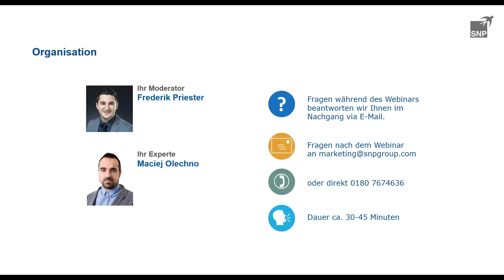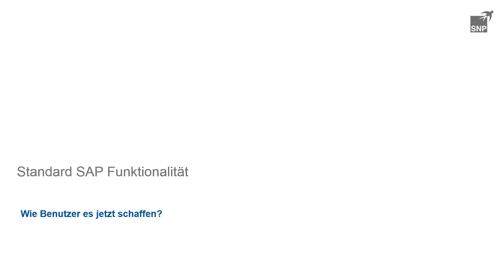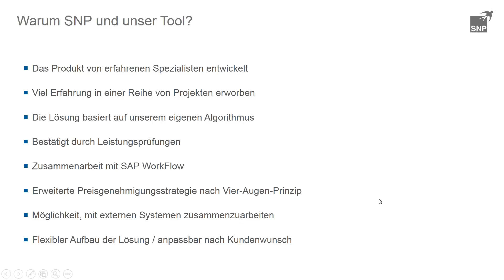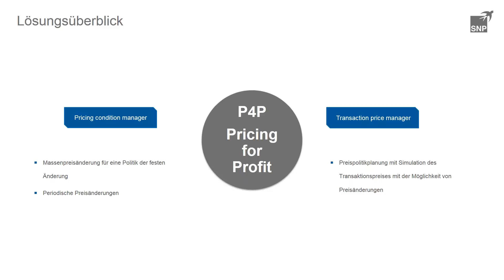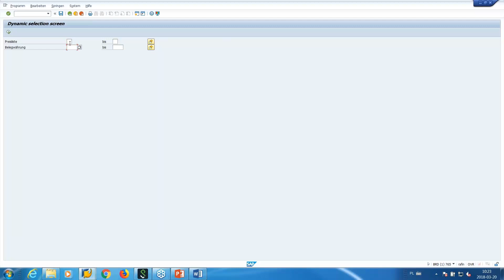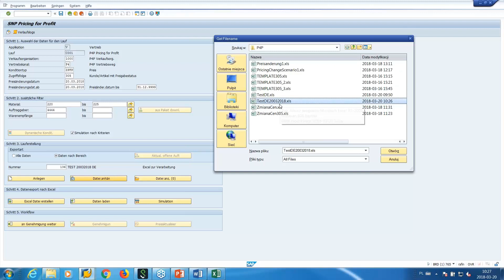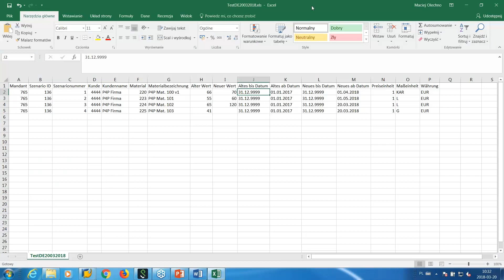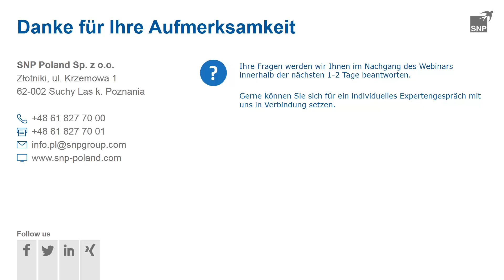Pricing im SAP-System mit All for One Pricing for Profit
All for One Pricing for Profit ist eine eigene Lösung, die Planung, Verwaltung und Kontrolle über Preiskonditionen erleichtert und dies ermöglicht genauere Preisentscheidungen. Erfahren Sie mehr

Diese Aufzeichnung ist die Transkription unseres Webinar zum All for One Pricing for Profit. Das Tool bietet alle Informationen an einem Ort über die Preiskonditionen, die zu einem bestimmten Zeitpunkt den Endpreis eines Produkts ausmachen. Die Ergebnisse werden in einem lesbaren und benutzerfreundlichen ALV-Bericht dargestellt. Das Tool erlaubt es, die Preise massiv zu ändern, nachdem sie von autorisierten Personen akzeptiert wurden.

All for One Pricing for Profit ist ein hilfreiches Tool für jedes Unternehmen, das eine aktive Preispolitik betreibt. Es ist für alle SAP-Anwender gedacht, die ein Tool zur detaillierten und vollständigen Analyse von Preisänderungen benötigen. Die Benutzer sind Vertriebsmanager, die für die Gestaltung der Preispolitik verantwortlich sind.
Das Tool wurde als Reaktion auf die am häufigsten beobachteten Geschäftsanforderungen im Zusammenhang mit der Standardfunktionalität der Preisfindung in SAP erstellt, d.h:

    Nicht transparente Verarbeitung und Preisdarstellung
    Keine Transaktionspreissimulation
    Keine Verfolgung von Änderungen des Transaktionspreises im Laufe der Zeit
    Kein Tool zur mehrstufigen Genehmigung von Preisänderungen
    Keine Kooperation mit WorkFlow im Genehmigungsprozess
    Kein Tool für Massenpreisänderungen (einschließlich Transaktionspreis)
    Keine Preiskonditionen und Transaktionspreis Extraktoren (und deren Änderungen im Laufe der Zeit)

Wir stellen eine neue Version des Produkts im nächsten WEBINAR vor. Diese Version führt das Central Cockpit für das Preismanagement ein. Es enthält alle Vorteile der vorherigen Version sowie eine Reihe neuer Funktionen, Verbesserungen und zusätzlicher Tools, die die Antwort auf zahlreiche Geschäftsanfragen sind.

Einige Funktionen der neuen Version:

• All-in-One – eine Version des Cockpits für die Erstellung von Preisänderungsszenarien, Preismanagement und Transaktionspreis-Simulationen.
• Arbeiten mit mehreren Szenarien für die Preisplanung in vielen benutzerdefinierten Aspekten und möglichen Geschäftsfällen.
• Simulation des Transaktionspreises; die Auswirkungen von Änderungen der vom Benutzer vorgeschlagenen Preiskonditionssätze auf den endgültigen Transaktionspreis nach frei konfigurierbarem Preisfindungsverfahren und ALV-Grid.
• Sicherheit von Simulationen und Änderungsvorschlägen ohne das Risiko versehentlicher Änderungen der realen Preise. Änderungen in Preislisten erst nach Preisgenehmigung durch autorisierte Personen.
• Dynamische Selektionsbilder, die jegliche Datenrestriktionen sowohl für Preisaktualisierungen als auch für den Simulationsbereich zulassen.
• Eine großartige Möglichkeit, das Tool zu personalisieren und an die bestehende Kundensystemkonfiguration anzupassen: definierbare Dateilayouts, Listenformulare, Plugins für kundenspezifische Lösungen.
• Definierbare Konfiguration von Berechtigungen in jeder Phase des Anwendungsbetriebs (auf der Ebene von Berechtigungsobjekten und frei definierbaren Genehmigungsebenen)
• Mögliche Genehmigung gemäß dem Vier-Augen-Prinzip
• Volle Kooperation mit SAP WorkFlow, angepasst an die Besonderheiten des Geschäfts
• Volle Unterstützung für Massenänderungen und Genehmigung neuer Preislisten in benutzerdefinierten Daten
• Die Anwendung ist in drei Sprachversionen verfügbar: PL, DE, EN.

Bleiben Sie auf dem Laufenden!
All for One Poland - bis 2021 SNP Polen, früher - BCC. Gleiches Team, neuer Name.